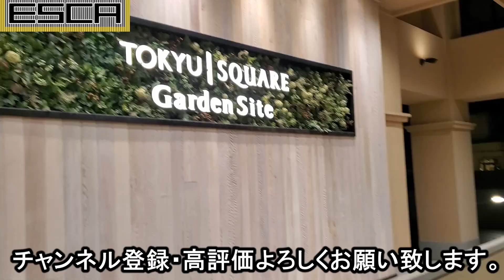田園調布 東急スクエアガーデンサイト エスカレーター 2F-1F 日立 TOKYU SQUARE garden-site Escalator hitachi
東急線、田園調布駅併設の東急スクエアガーデンサイトの外エスカレーター

【amazonリンク】